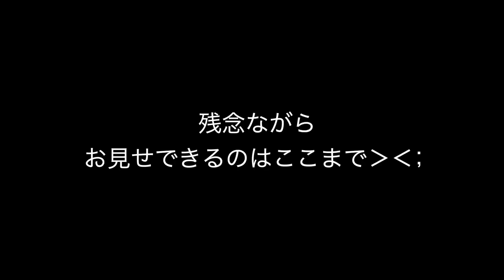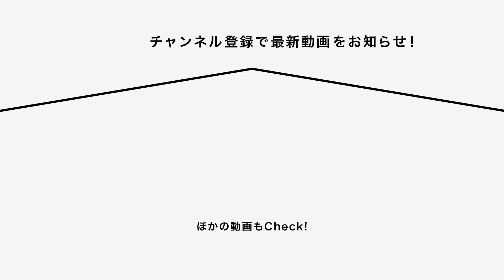【Micro from Def Tech × LOWYA】2021.12.04「LIVING ROOM LIVE@COTTON CLUB」舞台裏に密着！｜TS2TBの裏側Vlog PART.3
LOWYAブランドディレクターとMicro from Def Techが10年ぶりに再会。
お互いの価値観に改めて共感し、実現したのがライフスタイルブランド“The Street 2 The Beach”。
街と海をアーバンテイストとリラクシングなムードで表現した、独自のコレクションを展開しています。
ソファやテーブルなどの大物家具はもちろん、クッションやバスタオルといった雑貨類もラインナップ。
思いっきり働き、思いっきり遊ぶ大人達に捧ぐブランドです。

この動画では、12月4日(土)に東京丸の内COTTON CLUBで開催されたMicro from Def Techによる
「Def Tech Micro's Lifestyling. LIVING ROOM LIVE supported by TS2TB from LOWYA」の舞台裏に密着！
リハーサルにお邪魔したり、当日本番の舞台裏の様子をLOWYAのKENがお届けします♪
家具屋が作るLIVEステージとは…？

「インテリアを、自由気ままに。」
LOWYAは魅力的な商品を、魅力的な価格で提供する家具・インテリアのオンラインストアです。
LOWYAに触れたすべての人のココロに「♡」を灯すことを目指し、オリジナル・セレクトブランドを含む4,500点以上のアイテムやコンテンツを通して、多彩なライフスタイルをご提案しています。

そんなLOWYAがスタートしたYouTubeチャンネル、""LOWYA-BASE""。
「PLAY HOME」のコンセプトのもと、おうち時間を楽しくするコンテンツをお届けしていきます。

＊＊＊ LOWYA-BASE公式おすすめコンテンツはこちら＊＊＊